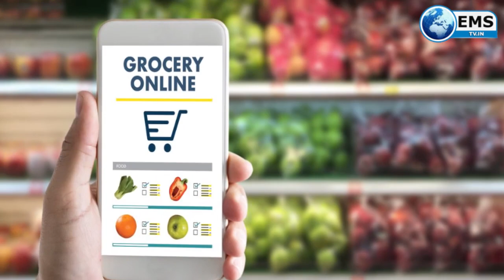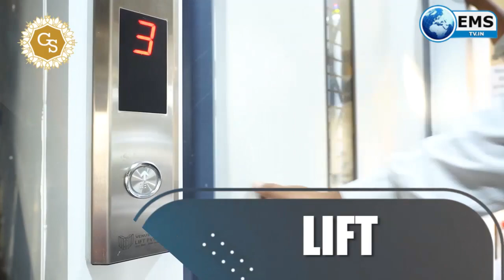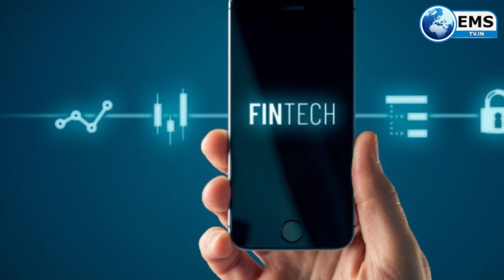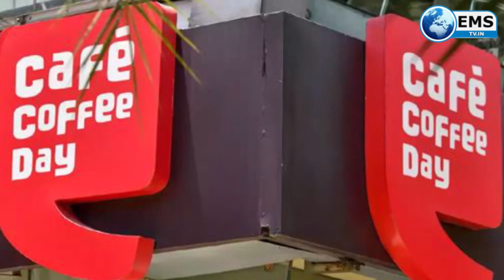Business News-अंबानी ने गहने बेचकर दी वकीलों की फीस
1
कर्ज के बोझ तले दबे रिलायंस ग्रुप के चेयरमैन अनिल अंबानी ने शुक्रवार को लंदन कोर्ट में कहा कि वह सादा जीवन जीते हैं। केवल एक कार में चलते हैं और गहने बेचकर वकीलों की फीस चुका रहे हैं। चीन के तीन सरकारी बैंकों से लोन लेने के मामले में अनिल अंबानी पहली बार वीडियो कॉन्फ्रेंसिंग के जरिए लंदन की हाईकोर्ट में पेश हुए थे। अनिल अंबानी ने कहा कि जनवरी से जून 2020 के बीच गहने बेचकर उन्होंने 9.9 करोड़ रुपए जुटाए हैं।

2
फूड रेगुलेटर एफएसएसएआई ने सरसों के तेल को किसी अन्य खाना पकाने वाले तेल के साथ मिक्स करने पर प्रतिबंध लगा दिया है। सभी राज्यों और केंद्र शासित प्रदेशों के खाद्य सुरक्षा आयुक्त को लिखे पत्र में एफएसएसएआई ने कहा है कि भारत में किसी अन्य खाद्य तेल के साथ सरसों के तेल के मिक्सिंग को 1 अक्टूबर, 2020 से प्रतिबंधित किया गया है। एफएसएसएआई नियम के अनुसार, दो खाद्य तेलों को मिलाने की अनुमति है, बशर्ते मिलाने की प्रक्रिया में उपयोग किए जाने वाले किसी भी खाद्य वनस्पति तेल का वजन 20 प्रतिशत से कम न हो।
3
लगातार नए ग्राहकों को अपनी ओर खींचकर नंबर वन पर काबिज रिलायंस जियो को जोर का झटका लगा है। जून महीने में उसके एक्टिव यूजर्स (सक्रिय ग्राहकों) की संख्या 21 लाख घट गई है। जबकि इसी महीने में भारती एयरटेल के एक्टिव ग्राहकों की संख्या 37 लाख बढ़ी है। ट्राई की रिपोर्ट में यह जानकारी दी गई है। देश में सक्रिय मोबाइल फोन ग्राहकों की संख्या जून में घटकर 95.8 करोड़ रह गई है।